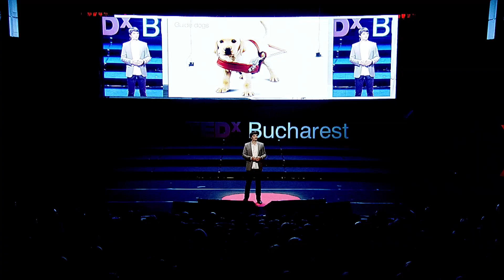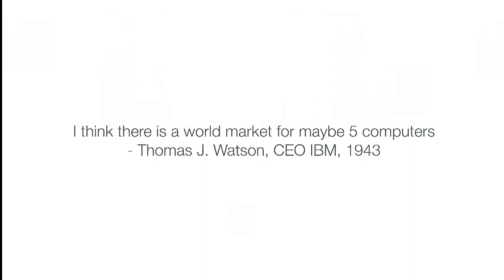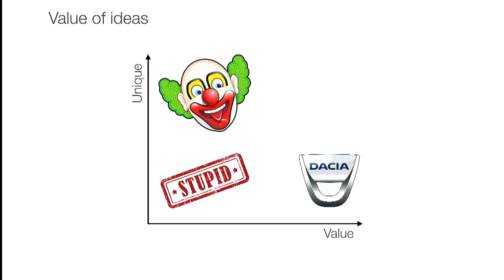My two cents on innovation | Cornel Amariei | TEDxBucharest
Cornel grew up in a different world and that taught him how perspective can shape who we are.
In his speech, Cornel takes us on a creative and visual journey of his understanding  of the term ‘innovation’, using empowering words: ‘ purpose’, ‘ creation’ and a recurrent theme: “Anybody can innovate’.

Romanian born engineer, Cornel Amariei is known for inventing .lumen, a blind assisting device which help the visually impaired regain a part of their visual perception. He is an Jacobs University Alumni and currently the R&D Innovation Manager at Continental Automotive. For his work he was inducted in the first ever Forbes USA 30 Under 30 Europe list, as one of the ten standout members.